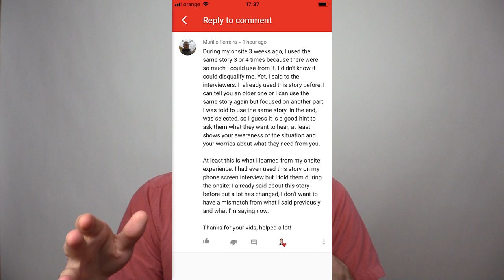How to pass a behavioral interview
- 1. Assess how much time you have to prepare, split that 50/50 writing and practice
2. What do you prepare - theory
a. Refresh your memory: Prepare stories for your most representative projects - junior roles could get away with 5, senior roles can have as many as 20 or more of these; some like to tie them to the principles of the company they’re applying for, such as for Amazon’s 14 LPs two of each;
• Greatest successes
• Failures
b. Prepare answers to questions
• Most commonly asked questions
• Failure stories
• If it’s for the onsite, then you’ll need to go one step further,
• If you expect to get grilled on behavioral questions
• Get a more tailored list to that specific company: I have a ton of lists on my channel, but you also can find them on Google - just don’t get too excited about the lists, that is mostly a motivational win
• Get the list with all possible ones
• Prepare answers - usually in writing; some like to prepare them on cards
• Best answers
• 1.5 minutes
• STAR format
• Quantifiable
• Bad answers
• Fail to communicate the story properly - you do not understand why they ask you the question
• E.g. a time when you received negative feedback from your boss - because they want to see if you can listen and eventually regain trust;
• Hypothetical situational
• Way too long - especially for people with consulting backgrounds
• Do not memorize answers, you’ll get stuck and they sound scripted
• If it’s by phone, prep cheat sheets
3. Role-play
 . If you’ve never done this before: Find someone to role-play with and that someone must have a good understanding of these things
a. If you’ve done this before:
• find someone to role-play with; or just speak the answers in the mirror until they sound great to you in the first place;
• Find someone to role-play with and to provide you with feedback too
b. Notes:
• Randomize questions
• It is not uncommon to role-play for two weeks
• If you find yourself using the same story over and over again, that’s a sign you don’t have enough of them
4. During the interview:
 . How long is the interview? To keep the level of energy
a. Cautiously optimistic
b. Do not block
c. If you don’t have an answer, repeat the question, ask follow-up questions, start talking about a hypothetical situation until a precise example comes to mind
d. Put together a great show